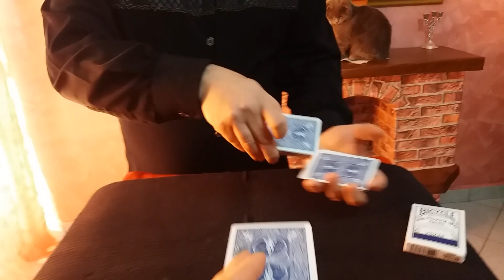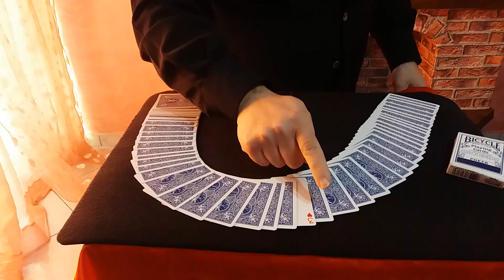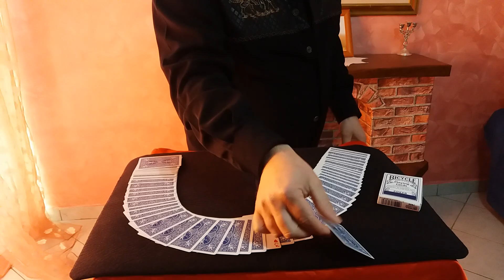Carta scelta e ritrovata a sorpresa /il triumf(2016)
Borealis magic show
Close-up
Cartomagia
Carta scelta e ritrovata a sorpresa /il triumf